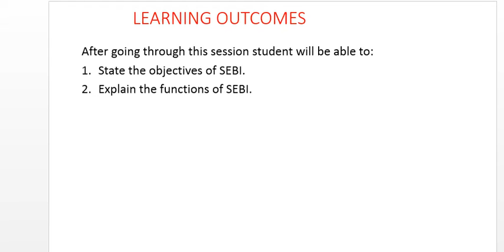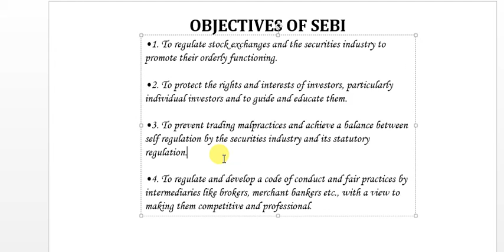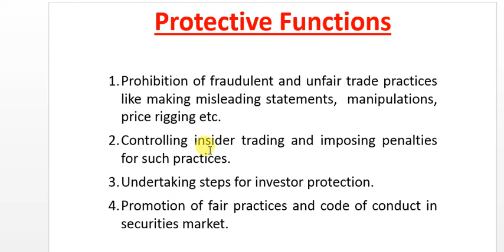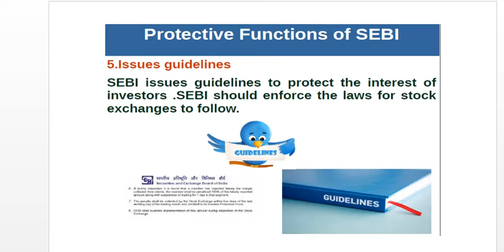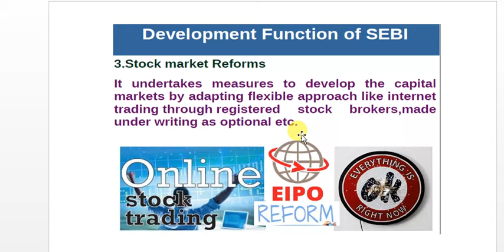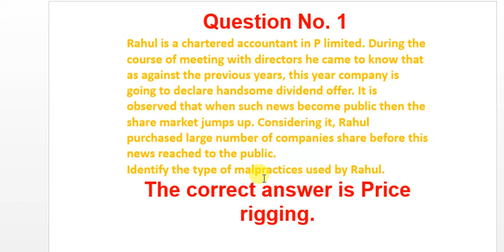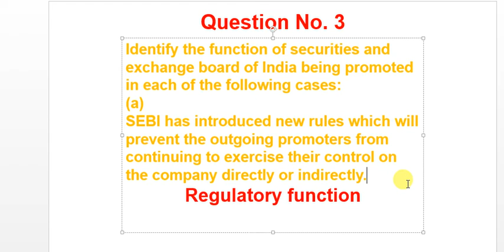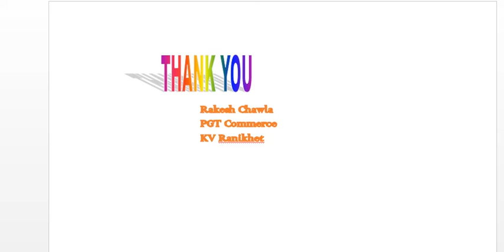FINANCIAL MARKET PART 4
About Me
Rakesh Chawla
PGT Commerce
K V Ranikhet

 Here we will discuss topics related to Class XII commerce.
This Video is related to  BUSINESS STUDIES. In this video we will discuss the Chapter -  Financial Market   and will study the topics -SEBI , Objectives of SEBI and Functions of SEBI.